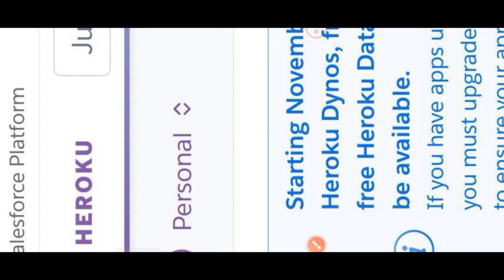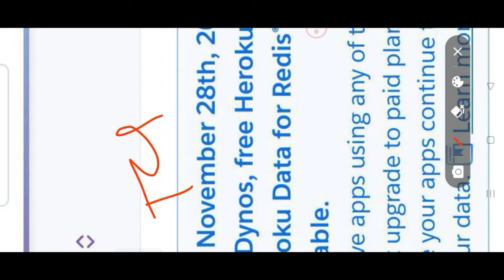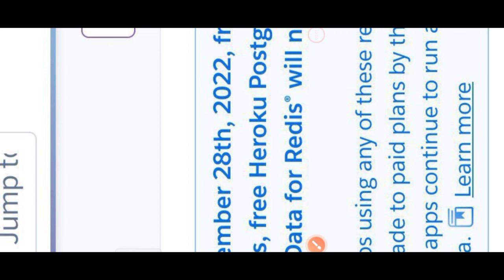Heroku bad update news | Telegram bots not working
Home:- Palh, Distt- Mahendegarh, Haryana.